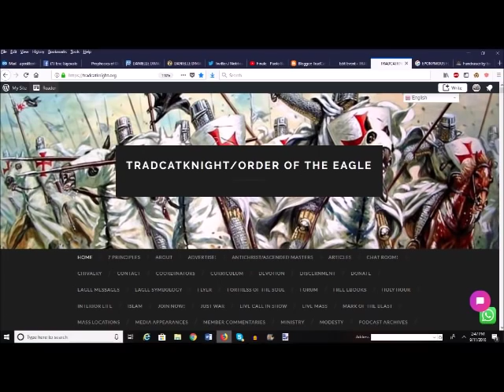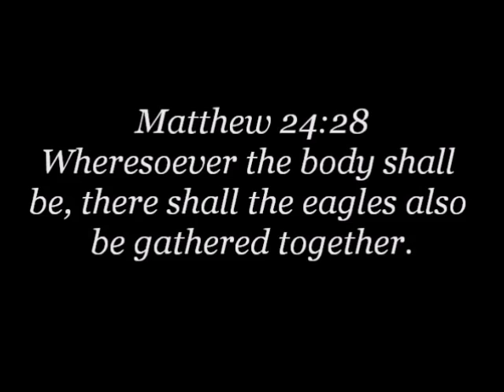“BEAST SYSTEM: ABSOLUTE BRAIN CONTROL”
WELCOME EAGLES!
This could be easily be priced at 20+$ dollars a month (ONLY 10$ A MONTH)! TradCatKnight is #1 ranked Catholic channel and Top 15 Christian channel (According to Feedspot)).  My special guest podcast/radio show list is second to none. Some of my guests include: George Neumayr, Fr.

***IF YOU HAVE PAID ALREADY AND YOU ARE SEEING THIS MESSAGE IT MEANS YOU NEED TO LOG BACK IN AGAIN ALONG THE RIGHT HAND SIDE OF THE WEBSITE